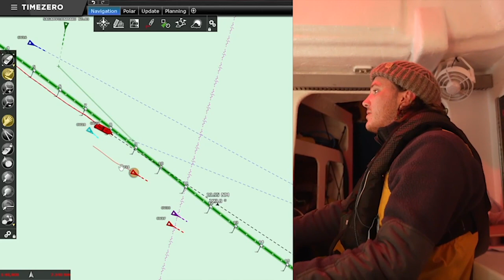Boat Feed Race 10 | Day 3 - Dare To Lead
Report from yesterday’s action on Race 10: The Ultimate Test of Perseverance

After a self-confessed slow start, Dare To Lead has been inching up the standings. Hear from the team’s Skipper Ryan as he talks through how the tactical decision to take the easterly route has so far paid off.

First Mate Charlie then looks at the next few days ahead for the fleet on TIMEZERO, showing by the last Mandatory Gates before the North Pacific proper.

📹 @tiger_brisius on Dare To Lead

About the Clipper Round the World Yacht Race

The Clipper Round the World Yacht Race is one of the toughest endurance challenges on the planet. People from around the world and diverse walks of life train to become ocean racing sailors. This unique, epic event sees teams battle extreme conditions as they race more than 40,000 nautical miles in a true test of fortitude and determination.